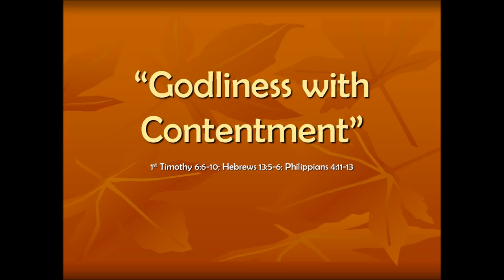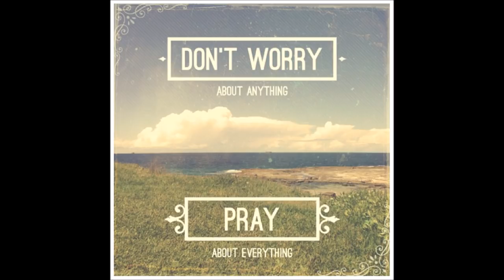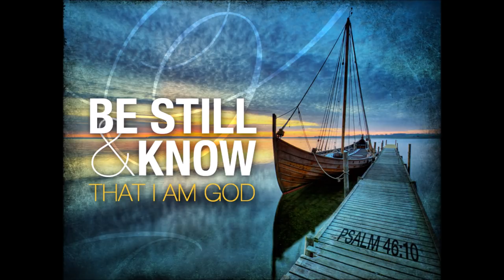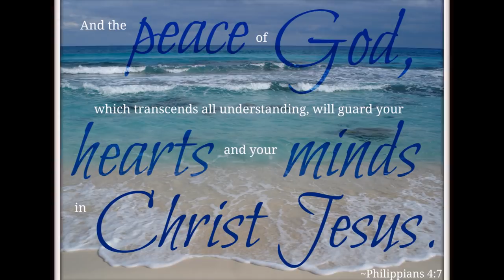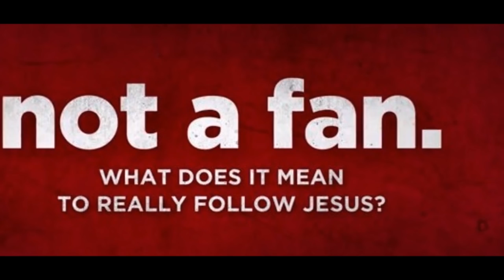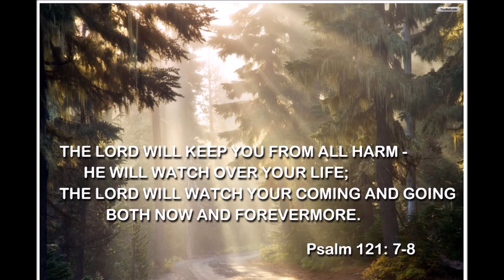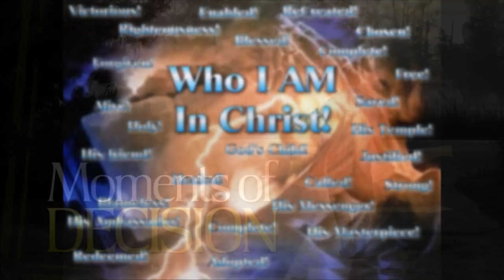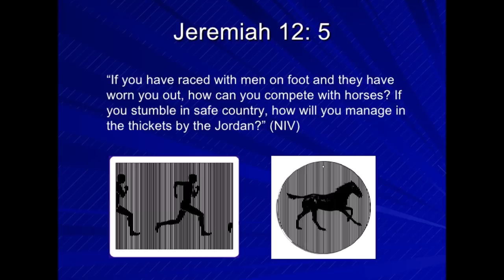கர்த்தருக்குள் எப்போதும் சந்தோஷமாக இருப்பது சாத்தியமா? - Bro. Vijaykumar Jeyaraj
Is it possible to have a Joyful Life In Christ Jesus? கர்த்தருக்குள் எப்போதும் சந்தோஷமாக இருப்பது சாத்தியமா? - Bro. Vijaykumar Jeyaraj

Bro. Vijay  is a Christian song writer, creative director, script writer, web/graphic designer, cartoon animator, digital artist and video editor.
God has given him talents in writing and lot of his writings are available in his website